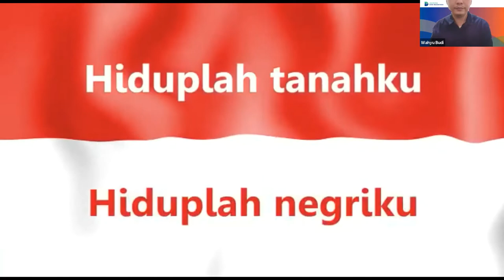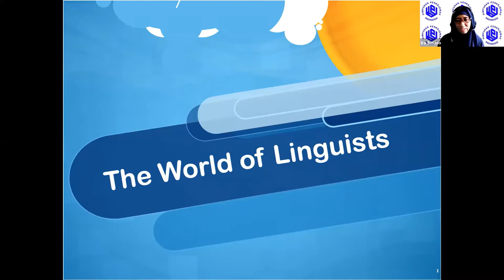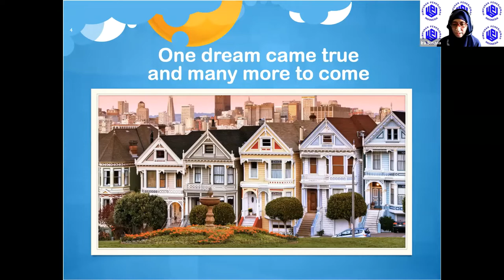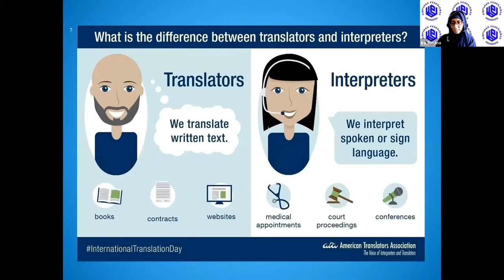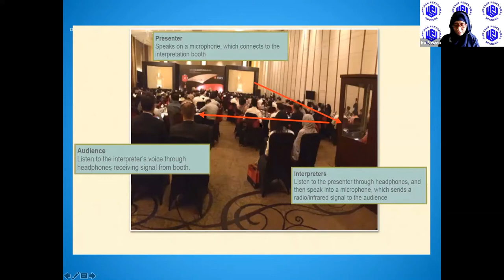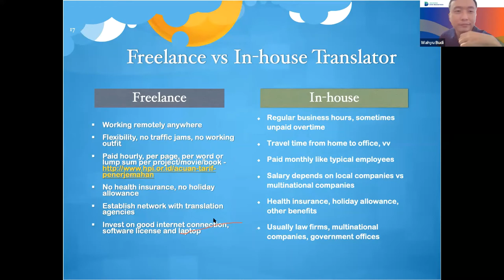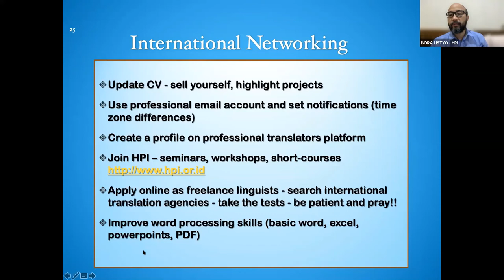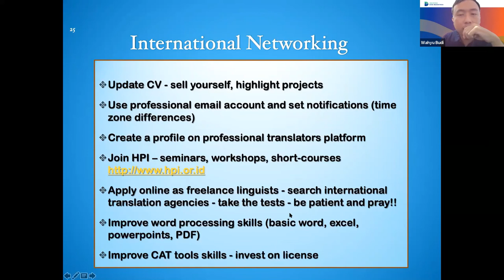Industri Penerjemahan pada tahun 2021: Tren dan Peluang untuk Kaum Milenial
Ini adalah rekaman seminar web yang merupakan kegiatan kolaboratif antara Program Studi Sastra Inggris @UniversitasDianNusantara dan @himpunanpenerjemahindonesi1435 Seminar web ini menandai pembuatan MoU antara Undira dan HPI dalam hal kegiatan akademik dan non-akademik.

Acara ini dihadiri oleh Bapak Indra Listyo (Ketua HPI), Dr. Dewi Anggraini, M.Ak. (Dekan FBIS), dan Todo Sibuea (Ketua Prodi Sastra Inggris Undira). Ibu Ira Susana menjadi pembicara dalam seminar web ini dan beliau memberikan penjelasan menyeluruh mengenai industri penerjemahan di Indonesia dan tren serta peluang di 2021. Seminar web ini dihadiri oleh para mahasiswa yang kuliah bahasa Inggris di Prodi Sastra Inggris Undira.